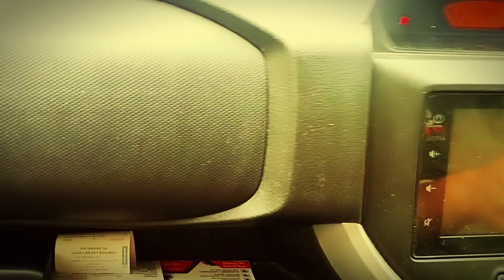Lockdown main scenz kuch aise hai ? explore junga market in lockdown ❤️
Lockdown main scnz kuch aise hai ? explore junga market in lockdown ❤️

About this video-:
Dosto Ajj Ke Vlog Main apko junga market ghumainge

Inside This Vlog -:👇👇
1 explore junga market
2  shimla to junga road trip
3 2021 lockdown
4 lockdown ke scnz kuch aise hai.
5 apple nursery's junga